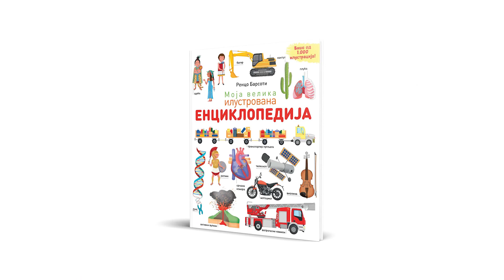„Moja velika ilustrovana enciklopedija“ u prodaji! | Vulkančić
„Moja velika ilustrovana enciklopedija“ u prodaji je na sajtu

„Moja velika ilustrovana enciklopedija“ nudi pregršt korisnih i zanimljivih podataka koji će zainteresovati radoznale umove. Proširite svoje znanje iz oblasti opšteg obrazovanja i uživajte u raskošnim ilustracijama. 😊

Ova predivno ilustrovana enciklopedija podstaći će vašu radoznalost i interesovanje za različite teme: životinje, vozila, svemirske letelice, ljudsko telo, muzičke instrumente, insekte, biljke, istoriju, modu, planetu Zemlju, hranu i još mnogo toga... 🐻📚🎼🎻🎲🚗🌠

Poručite knjigu „Moja velika ilustrovana enciklopedija“ na sajtu